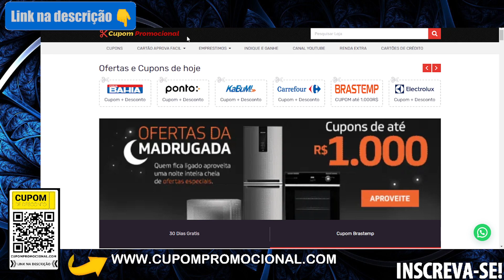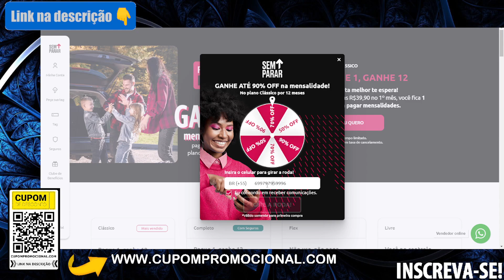Onde Comprar Tag Sem Parar Pre Pago (Tag Sem Parar Gratis?) SEM PARAR CUPOM DE DESCONTO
🕒🕒 SESSÕES 🕒🕒
00:00 Cupom Sem Parar
02:00 Cupom Desconto Sem Parar
03:50 Cupom de Desconto Sem Parar

AVISO!